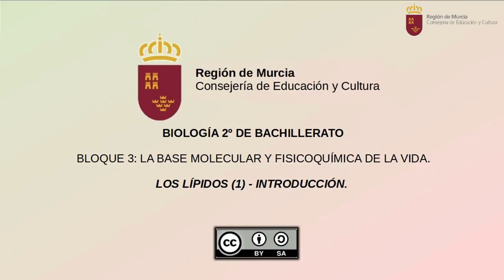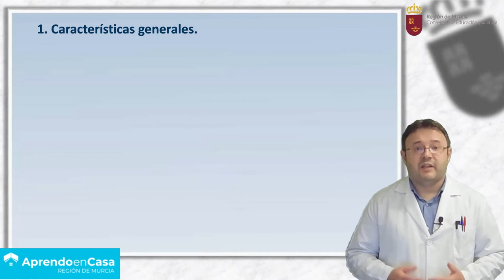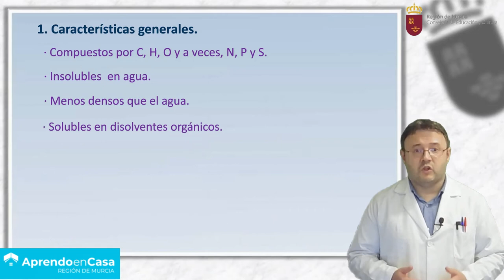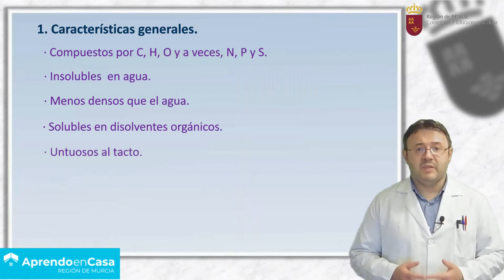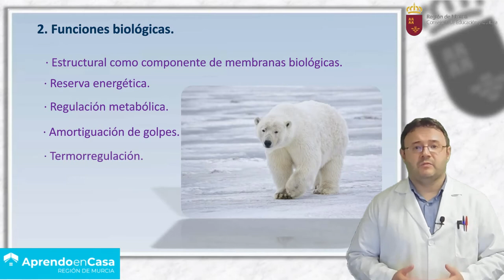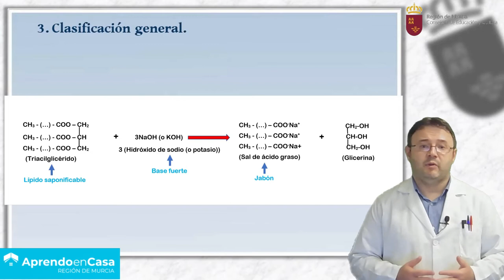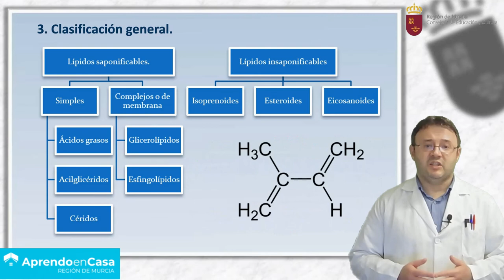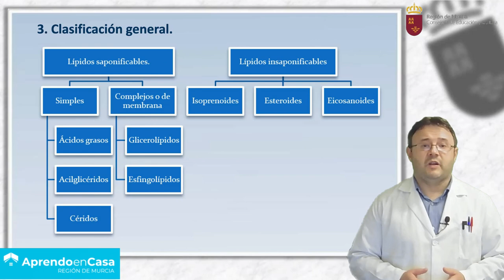LOS LÍPIDOS (I). INTRODUCCIÓN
Primera parte de la serie de vídeos dedicada a los lípidos. Incluye características generales, funciones biológicas y clasificación.